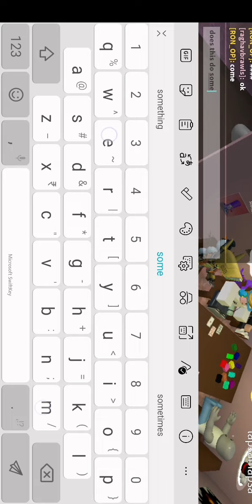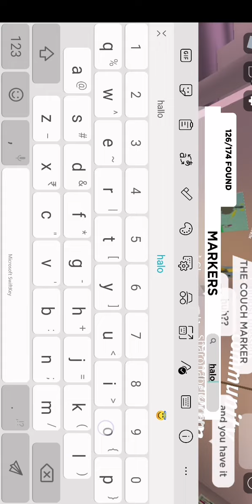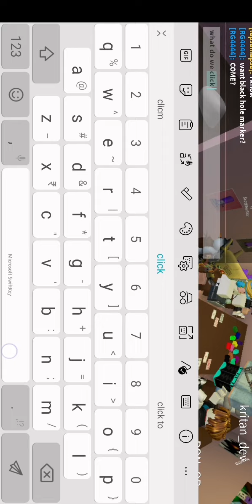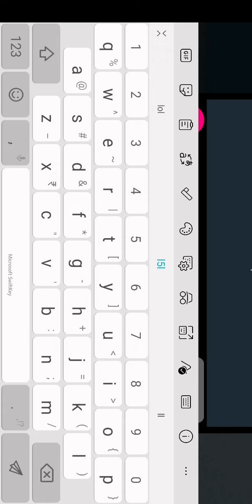Find the markers for an UPDATE